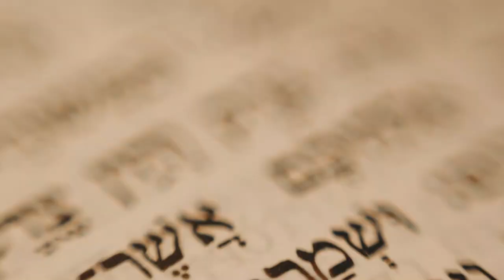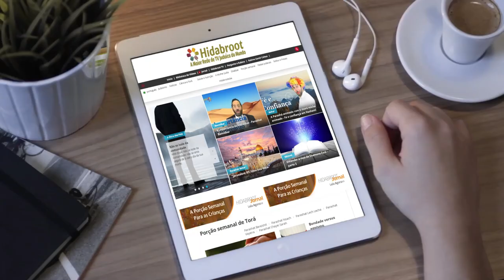A direita e a esquerda QUE aproximam- Parashat Matot-Massê -R. Abraham Shrem- Hidabroot Brasil(2021)